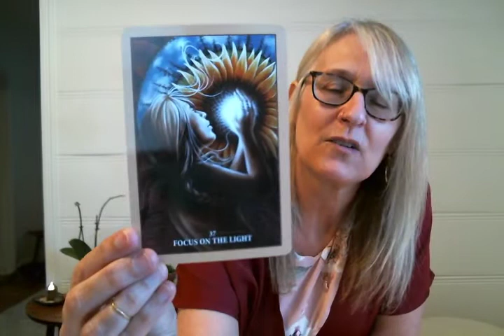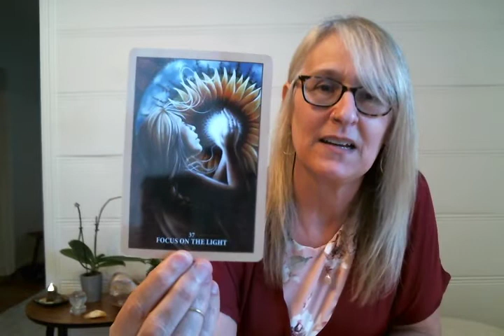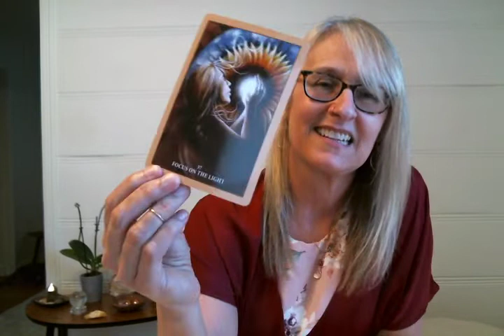Scorpio Mid-February-March 2020 Spiritual Guidance with Sloane Rhodes